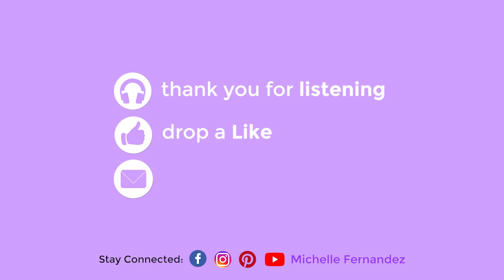Social Media Mindset Hacks with Marion Wagner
Joining me in this episode is Marion Wagner who is a Business Mindset Coach that specializes in helping online entrepreneurs create a six-figure game plan without a large following on social media.

A former school psychologist turned multiple 6-figure business owner in two separate online industries, Marion teaches a combination of psychological and strategic approaches to completely transform her client’s approach toward growth.

Using her signature Business Clarity Blueprint, she’s helped hundreds of coaches, course creators and online service providers launch and grow businesses that generate 10k+ months in well under a year.

She runs Marion Wagner Coaching and hosts the Get Out of Your Head & Grow Your Online Business Podcast while raising her 9-year old son with her husband in Denver, Colorado. They’re welcoming a baby girl to their family this summer after several long years of infertility!

Today is all about Social Media Mindset Hacks!

If this episode gave you any takeaways or inspired you to take action, I would love you to take a screenshot of the episode on your device and post it to your Instagram Stories. Make sure to tag me @themichellefernandez so I can shout you out!

Ready to generate more leads and sales every day? Download my free guide 3 Components of a Highly Converting Funnel where I'll walk you through the 3 MUST HAVE elements to sell out your offers.

Interested in learning how we can work together on your Facebook and Instagram ad strategy or in preparing for your next launch? Learn more about our ads management and funnel building services